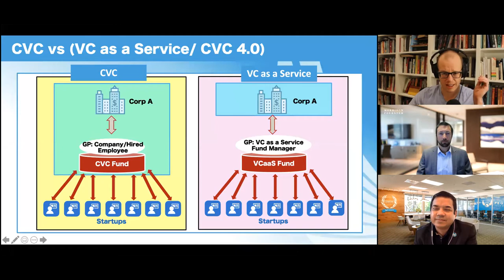Understanding Corporate Investing and How it Differs from Corporate Venture Capital